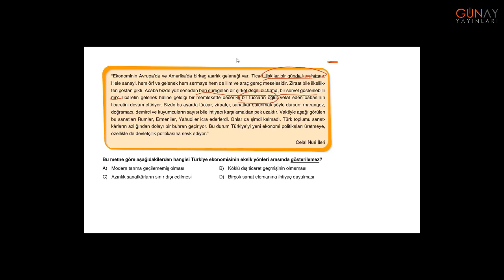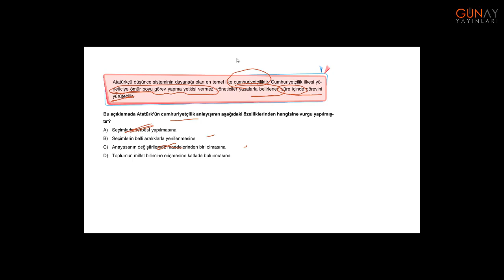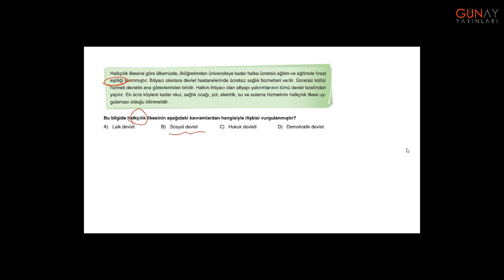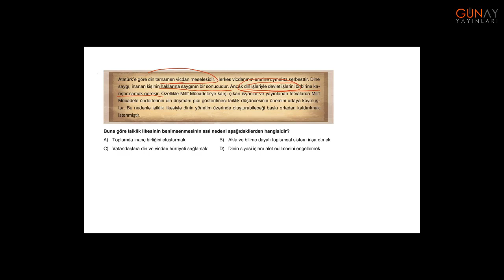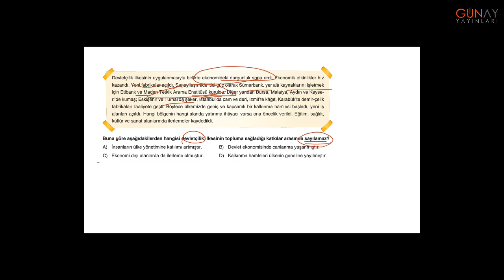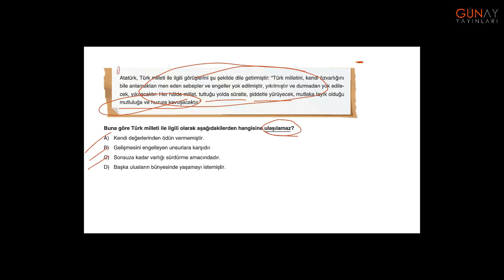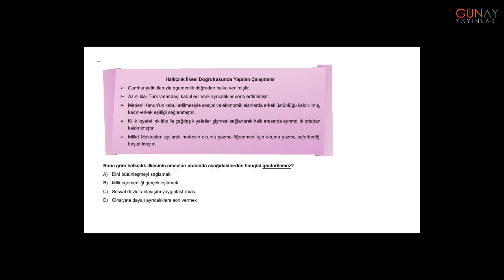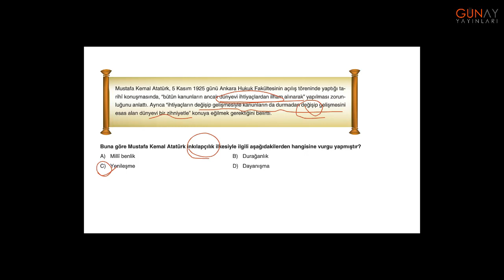Bumerang İnkılap Tarihi ve Atatürkçülük 8 32 Haftalık Deneme19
Bumerang İnkılap Tarihi ve Atatürkçülük 8 32 Haftalık Deneme 19
Deneme 19